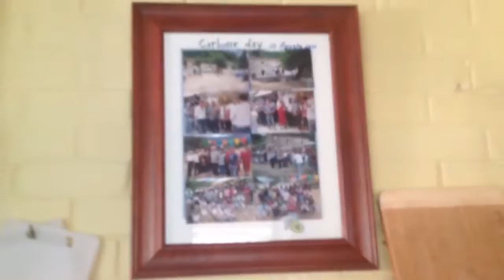Io in cammino con TE. Australia, Sidney - Intervista ad Aniello e Maria Carbone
Clicca sul link per leggere: "Lucia, mamma coraggio, tenuta in pugno dal fato. Da Felitto a Melbourne con troppe fermate nel dolore"